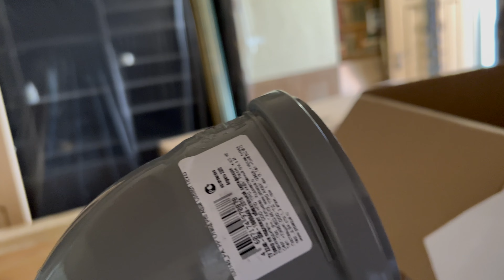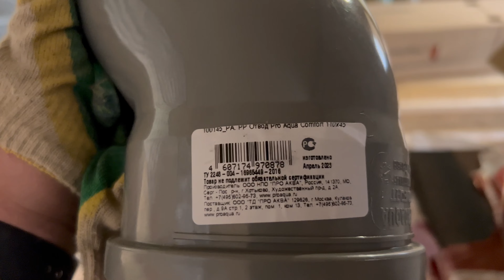Сантехника 1 серия